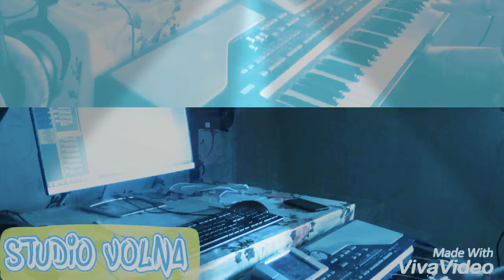Shamil Khanaev \\STUDIO VOLNA\\